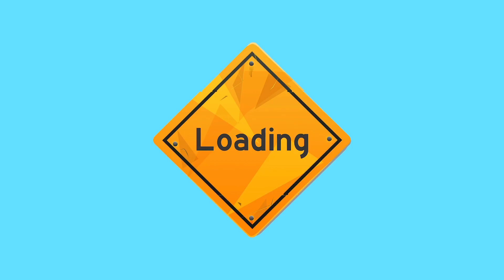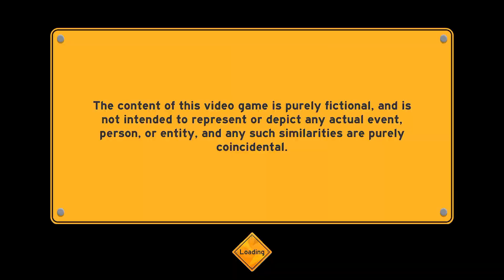Make Way Part 18 W/ Jack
Friends.

My PSN Name - WolfsbaneGamingYT
My Steam Account - WolfsbaneGaming